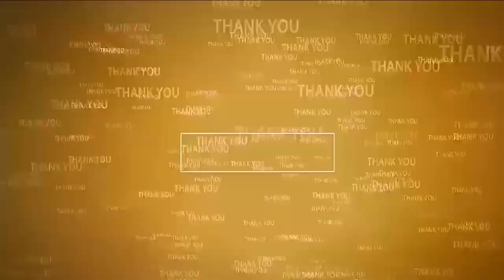ప్రజా సమస్యలను వేగవంతంగా పరిష్కరించండి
- కమిషనర్ వికాస్ మర్మత్
- నెల్లూరు కార్పొరేష‌న్ ప్ర‌జా స‌మ‌స్య‌ల ప‌రిష్కార వేదిక‌లో అర్జీలు స్వీక‌రించిన క‌మిష‌న‌ర్